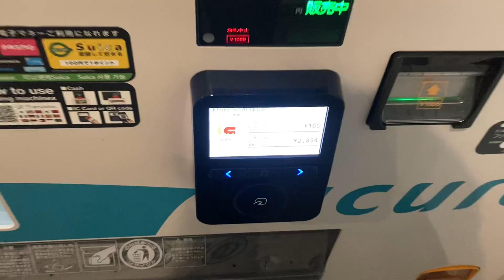【新潟県長岡市】JR東日本ホテルメッツ長岡のacure自販機でFrom AQUA 天然水ゼリー レモネード風味280gをApple WatchのSuicaで支払い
撮影当時、宿泊客だったので利用することができた。
最近になってレモネード風味の水ゼリーが新発売された。
撮影日2024/3/31